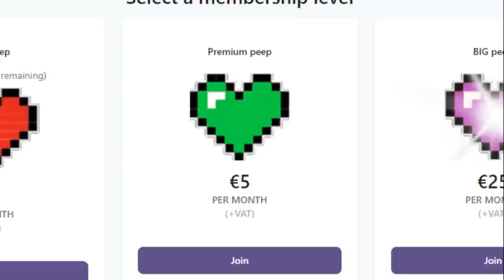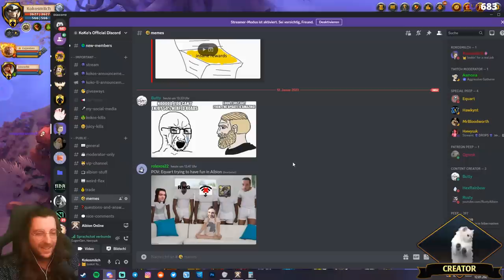i tried out clarent blade .. and it's broken || Stream Highlights#164 || Albion Online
EARLY access to videos and ad-free

Kokosmilch8410

~Intro music
Moon - dust